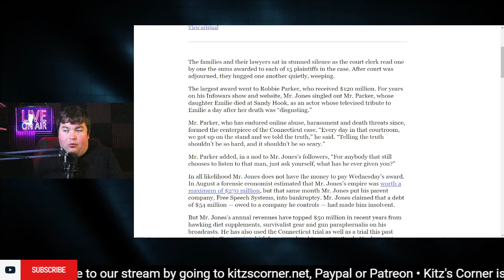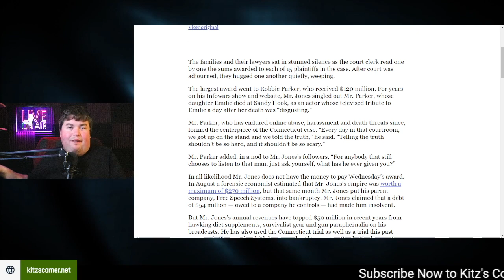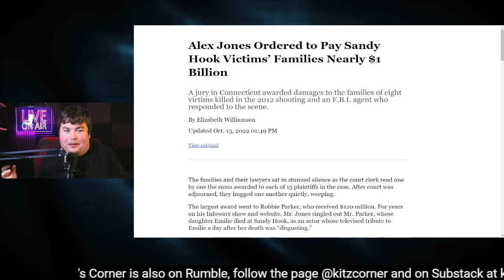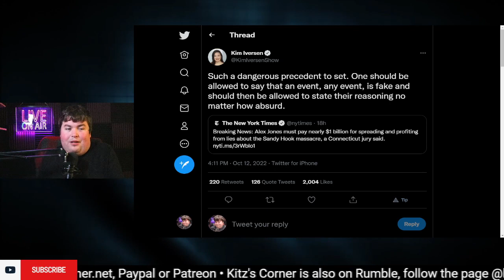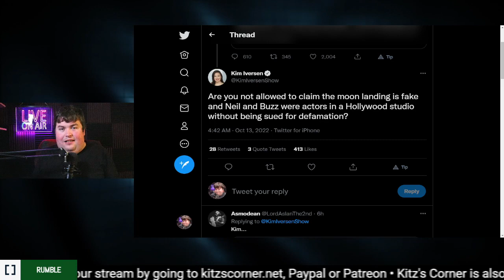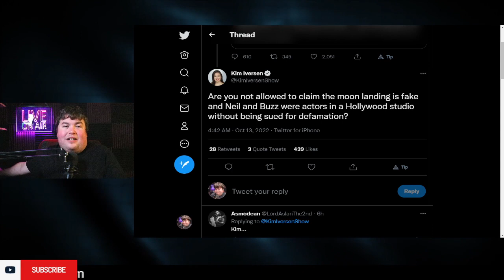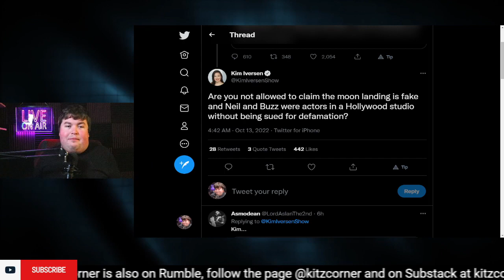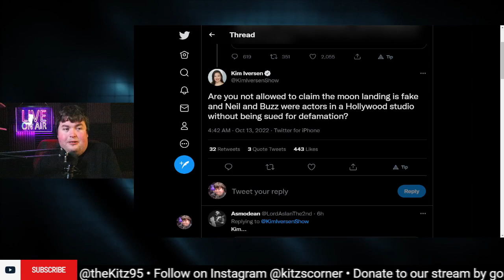Alex Jones ordered to pay near $1 billion in defamation to Sandy Hook families